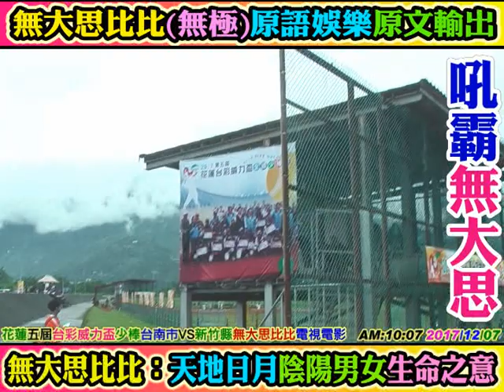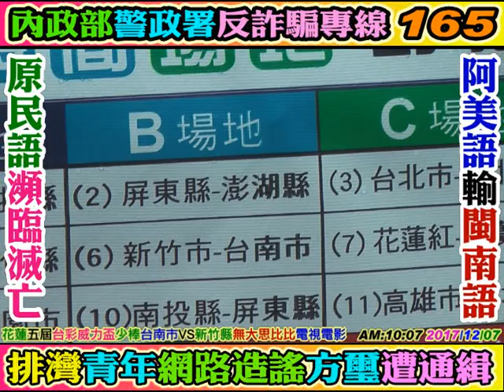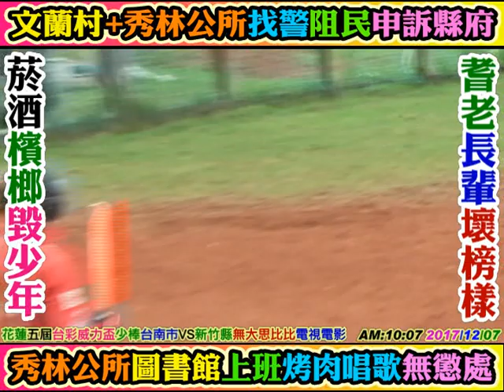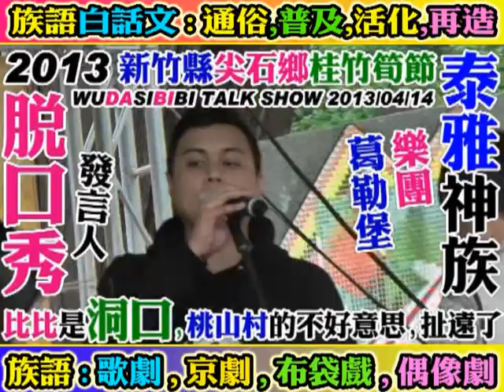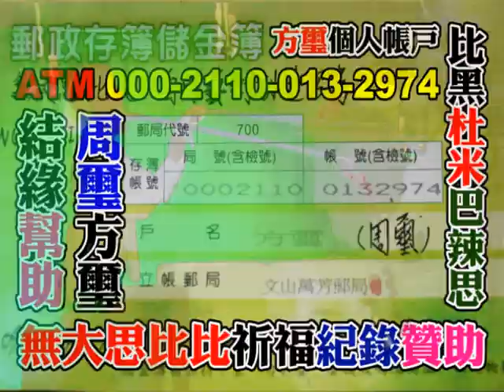2017 12 07 (1~3集)第一集：新竹縣VS台南市(第5屆花蓮台彩威力盃少棒賽)(花蓮國福棒壘場)(無大思比比：網路電視電影)(wudasibibi TV Movie)